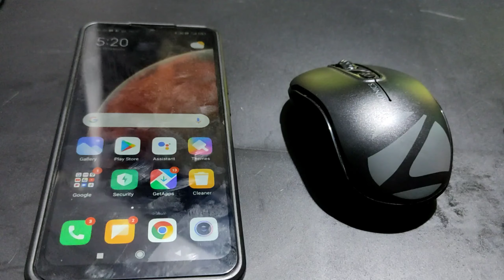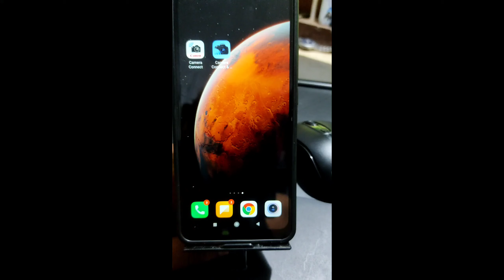HOW TO CONNECTED WIRELESS MOUSE WITH MOBILE PHONE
How to connect wireless mouse with mobile phone. By this method you can pair your wireless mouse to type c smartphone easily. I am demonstrating it with redmi 9i.